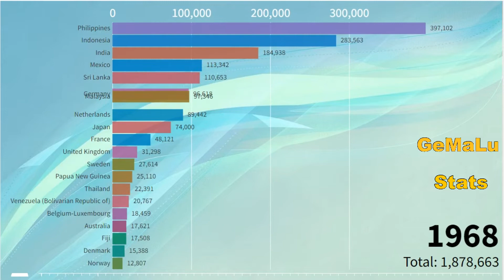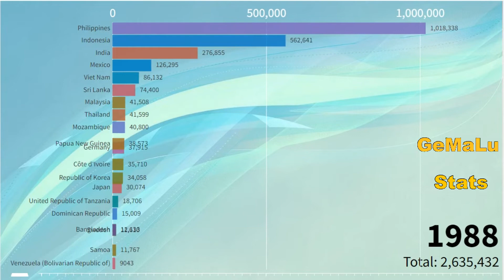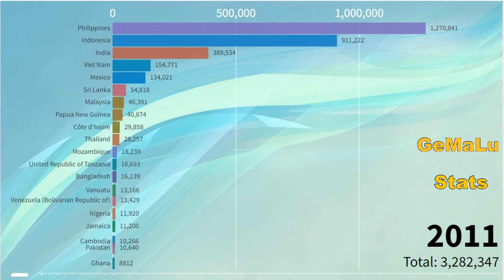Coconut Oil Producing Countries - Coconut Oil Production in the World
This video shows Coconut  Oil Producing Countries from 1961 to 2019.This video is an agricultural ranking of world Coconut  Oil producers.
Which Country will be the biggest Coconut  Oil producers?Which countries is the largest Coconut  Oil producer in the world?Which country has the highest Coconut  Oil production in the World?You will know by watching the video to the end.